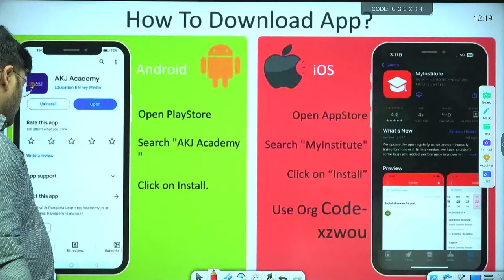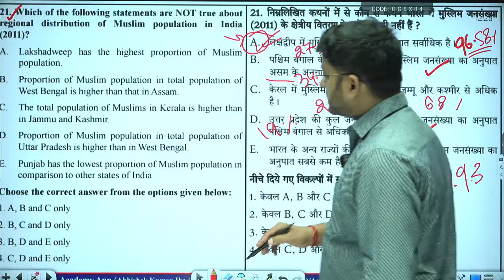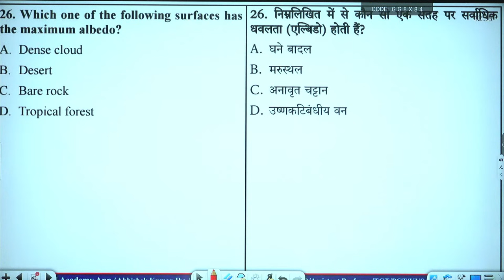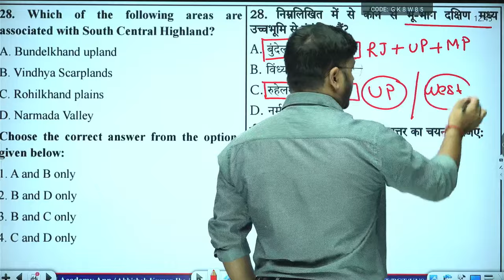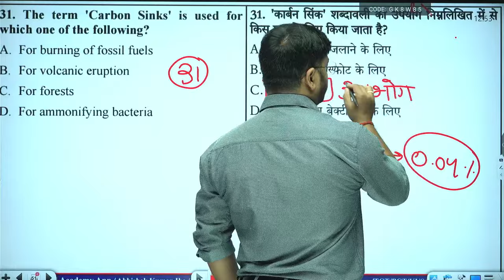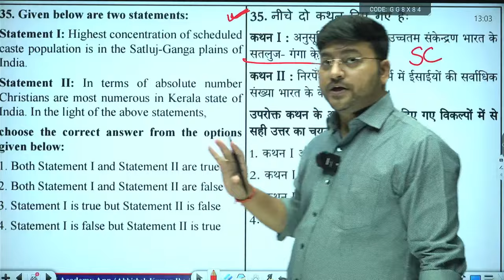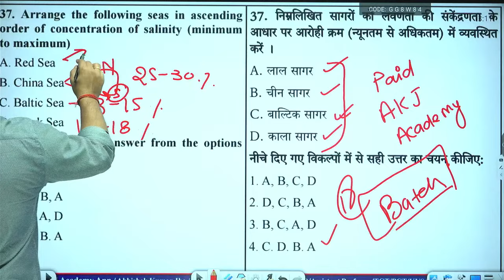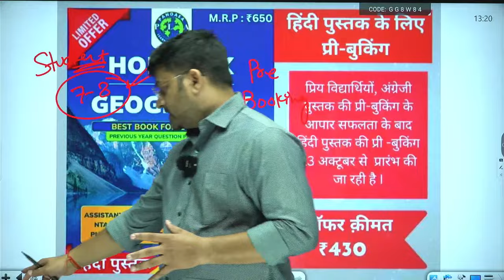PYQs June 2023 | Part 2| Geography | NTA UGC NET/SET/JRF/Assistant Professor | AKJ Academy | AKJ Sir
PYQs June 2023 | Geography | NTA UGC NET/SET/JRF/Assistant Professor | AKJ Academy | AKJ Sir
For IOS Download My Institute App from Apple store:
Login with Org Code: XZWOU
AKJ Academy Website (For laptop):

Welcome to AKJ Academy. Your one-stop solution for NTA UGC NET/TGT/PGT/Assistant Professor Exam. We provide high quality videos and content through daily live classes on Paper 1 and Paper 2. Join us for your future endeavours.

8. History of Geographical Thought
9. Geography PYQs December 2019
10. Geography PYQs June 2020